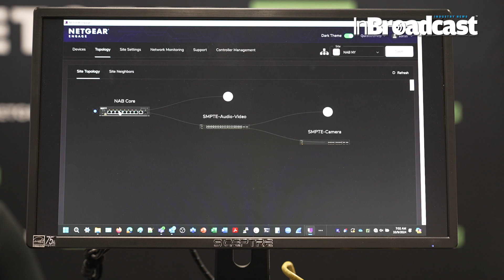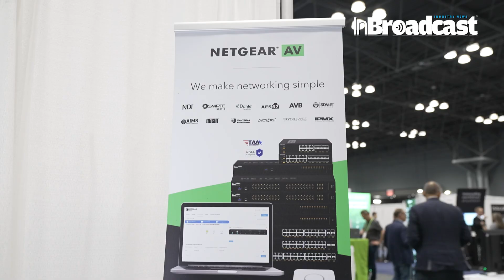NETGEAR AV Expert Shares Top Tips for Fast IP Managed Switch Setup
Get an inside look at the latest innovations in AV technology with NETGEAR at NAB New York! In this video, we dive deep into how NETGEAR AV is transforming the way we approach AV over IP with its fast, efficient, and easy setup of managed switches. Perfectly suited for broadcast professionals, AV integrators, and tech enthusiasts, NETGEAR’s solutions are designed to simplify the deployment of AV over IP networks while delivering top-notch performance and reliability.

At NAB New York, NETGEAR showcases its state-of-the-art managed switches that make setting up an AV over IP network a breeze. These switches come pre-configured specifically for AV applications, allowing for plug-and-play installation that saves time and effort. Say goodbye to the complexities of traditional network configurations and discover how NETGEAR is setting a new standard for ease of use and performance in the AV industry.

Tod Musgrave, Senior Broadcast BDM at NETGEAR AV discusses what makes NETGEAR AV managed switches a perfect match for the Broadcast market at NAB New York.  There’s no question about the mass adoption of AV over IP in broadcast, sportscast, live events, and studio production.  NETGEAR AV is right at the core of this evolution, continuing to innovate to meet the high demands of broadcast integrators.  NETGEAR AV also continues to leverage technical interop partnerships to advance best in class operability, reliability and ease of use.  Adding SMPTE ST2110 capabilities with PTP time sync source and boundary clock, as well as support of NDI, SRT, AES67, Dante, lighting profiles and ever expanding list of configuration profiles.
What You’ll Learn in This Video:

AV over IP Simplified: See how NETGEAR's managed switches are making AV network deployment easier than ever.
Fast and Efficient Setup: Watch a live demo of how to quickly set up a managed switch for AV over IP, reducing installation time and costs.
Expert Insights: Gain valuable insights from NETGEAR AV specialists on how to optimize your AV over IP infrastructure for peak performance.
Applications Across Industries: Whether you’re involved in broadcasting, live events, or corporate AV, learn why NETGEAR’s solutions are ideal for your needs.
Cutting-Edge Features: Explore the powerful features of NETGEAR's managed switches, including pre-configured profiles, multi-gigabit ports, and robust security options.
Why This Video is a Must-Watch:
For anyone interested in the latest advancements in AV technology, this video provides a comprehensive overview of how AV over IP is changing the landscape of audio-visual networking. NETGEAR’s managed switches deliver the speed, efficiency, and simplicity needed to keep up with the growing demand for high-quality AV solutions. If you’re looking to streamline your AV setup and enhance network performance, you won’t want to miss this demonstration.

Tech Enthusiasts: Stay up-to-date with the latest in AV technology and learn about cutting-edge solutions for audio-visual networking.
Features & Benefits of NETGEAR's Managed Switches:

Pre-Configured for AV Over IP: Get up and running quickly with switches designed specifically for AV applications.
Plug-and-Play Setup: Save time with user-friendly installation that eliminates complex configurations.
Multi-Gigabit Ports: Support high-resolution video and audio streams with multi-gigabit connectivity.
Robust Security: Keep your AV network secure with built-in protection features and secure profiles.
Scalable Solutions: Easily expand your network to accommodate growing AV needs without compromising performance.